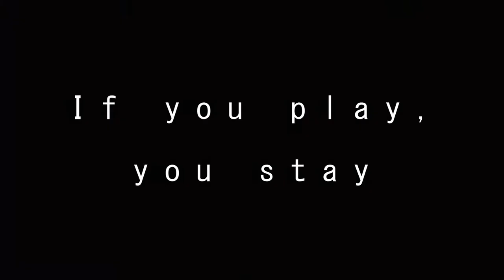Back To Shorncliffe Day (Trailer)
St Patrick's College, Shorncliffe is approaching its last home game to the rugby and football season. For some, this marks the final ever home game they will play in the green and gold.